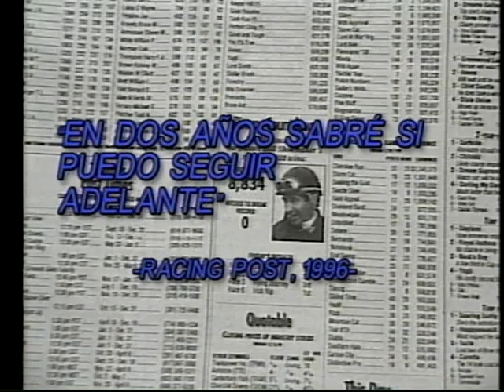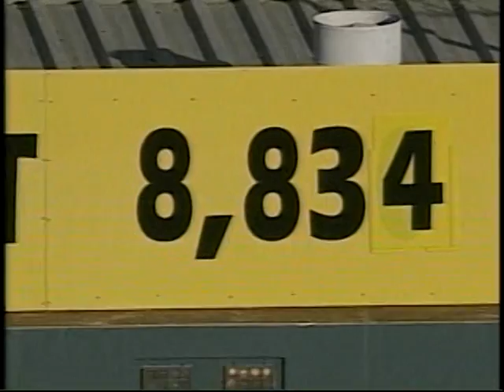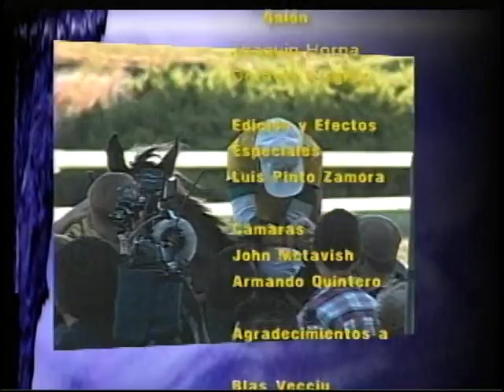Laffit Pincay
Este es un documental sobre la vida de Laffit Pincay Jr, figura máxima de la hípica panameña y uno de los puntales de la hípica mundial. Esta historia fue elaborada en ocasión de la marca implantada por el látigo panameño durante el año 2000, tras romper la marca del legendario jinete estadounidense Bill Shoemaker.